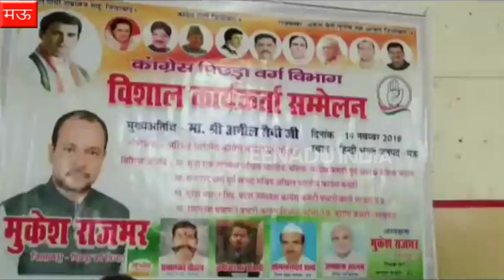मऊ : पिछड़े वर्ग को एकजुट करने के लिए कांग्रेस ने किया सम्मलेन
मऊ : जिले के हिंदी भवन सभागार में कांग्रेस पार्टी ने पिछड़ा वर्ग सम्मलेन का आयोजन किया. इस सम्मेलन में पार्टी के अखिल भारतीय कांग्रेस कमेटी उत्तर प्रदेश प्रभारी अनिल सैनी मुख्य अतिथि के रूप में शामिल हुए. इस अवसर पर उन्होंने कहा कि जिलों में जाकर ओबीसी समाज को एकजुट करना है.